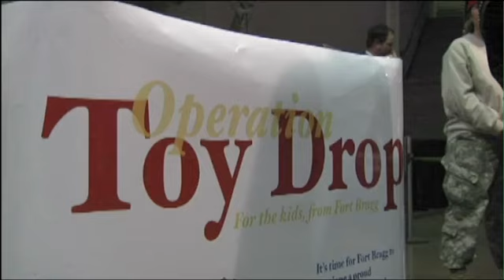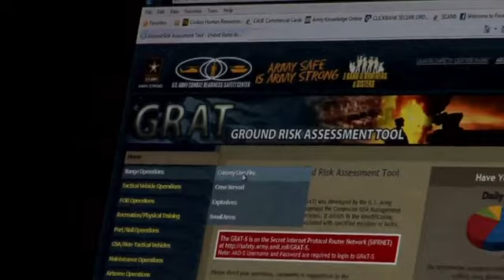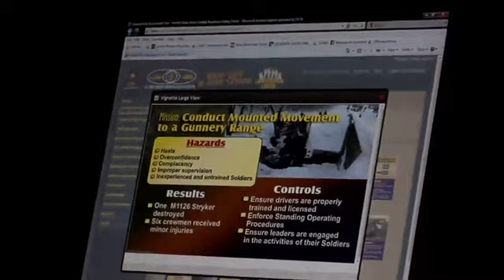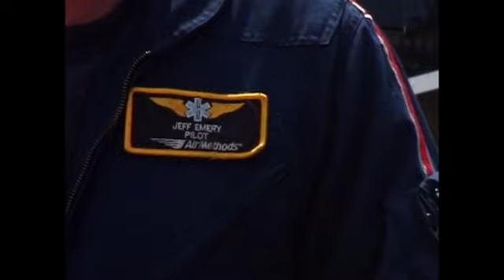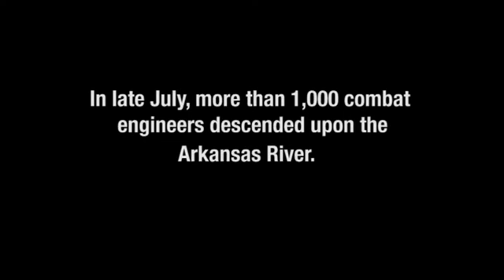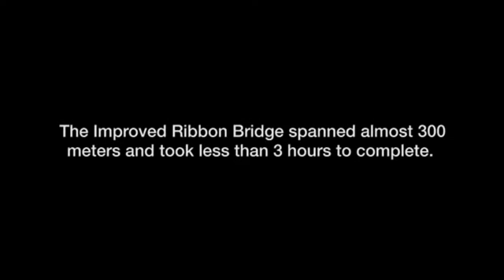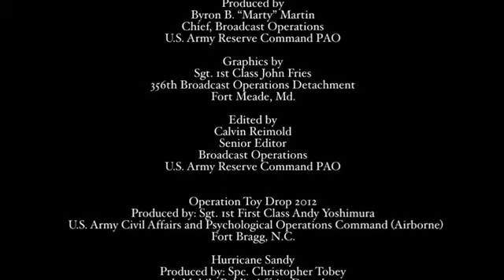Army Reserve Today Episode 6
In this episode of Army Reserve today It's the largest toy collection and donation program in the Army Reserve, and it's conducted each year by the U.S. Army Civil Affairs and Psychological Operations Command (Airborne). The Randy Oler Memorial Operation Toy Drop is in it's 15th year, and has provided tens of thousands of toys for children who wouldn't have a Merry Christmas otherwise since he established the program in 1998. Hurricane Sandy devastated the U.S. east coast, and it provided the Army Reserve its first chance to provide relief effort support under provisions of the 2012 National Defense Authorization Act since it was signed into law by the President. Responding to natural disasters has traditionally belonged to the National Guard, but it's a mission the operational Army Reserve will be heavily involved with from now on. The Department of the Army conducted the 2012 Army Best Warrior Competition at Fort Lee, VA, in October. Two Army Reserve Soldiers competed against the best in the Army in a grueling four-day competition for the honors of being chosen as the Soldier and NCO of the Year. They didn't win, but they did prove they have what it takes to compete at the national level. Soldiers training in the Combat Support Training Execise (CSTX) at Fort Hunter Liggett got the chance this summer to learn how to support medical evacuations by C-130 Hercules aircraft and civilian life flight helicopters. An Army Reserve unit is one of only six asphalt paving units in the Army, and this summer they got the chance to show they were up to the mission of smoothing out the ride on Fort Hunter Liggett's roads. Army Reserve engineer units proved they had what it takes to build bridges under fire at Fort Chaffee, AR, this summer during River Assault 2012. Keeping Soldiers fueled for the fight by providing world-class meals during an Army Reserve exercise in Arkansas focused their efforts on the mission at hand, thanks to professional food service Soldiers running the kitchens. Soldiers from a Washington based Army Reserve combat support hospital deployed to Botswana in Africa to participated in Southern Accord 2012, a joint exercise conducted with that nation's armed forces.